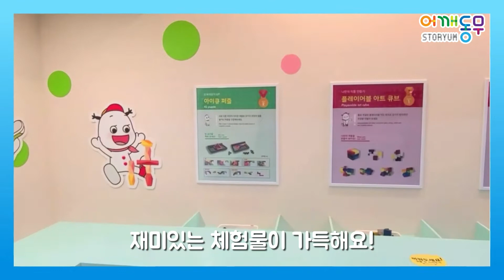[💛어깨동무스토리움 싱크빅데스크💛] IQ퍼즐을 함께 풀어 보아요! (1단계) Let's solve IQ puzzles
어깨동무스토리움 레레마을 싱크빅데스크에는 IQ퍼즐이 있어요!

1단계부터 3단계까지 다함께 풀어볼 수 있는 재미난 퍼즐놀이!

우리 함께 IQ퍼즐을 풀어볼까요?

IQ퍼즐놀이 하러 어깨동무스토리움으로 놀러 오세요!💛

아이들을 위한 놀이시설과 독서공간으로 구성된 신개념 복합 어린이박물관
어깨동무스토리움 유튜브 채널입니다.

주소 : 서울특별시 마포구 월드컵로 386, 어깨동무스토리움